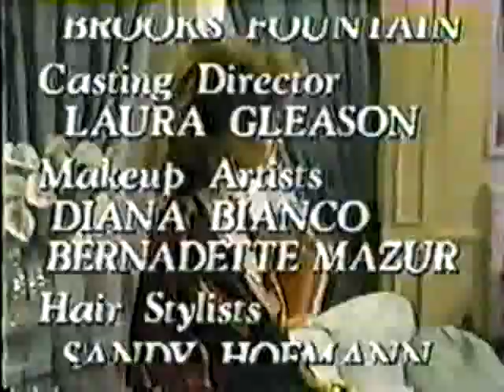Loving Episode 180 - 1984 (Segment 6 of 6)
Closing credits.